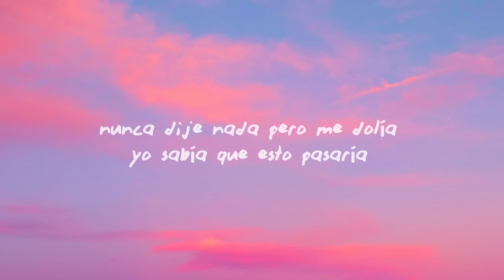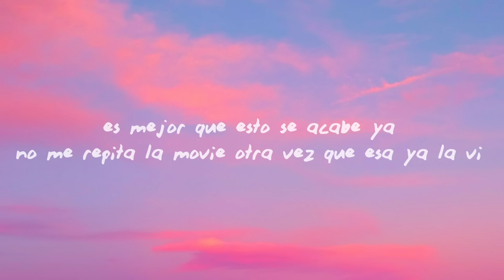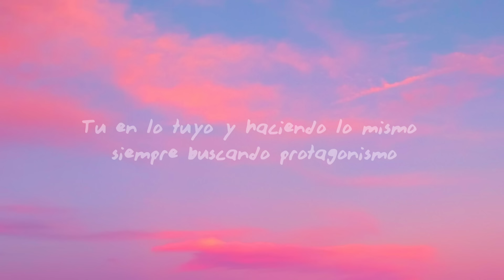Shakira, Ozuna - Monotonía (Letra/Lyrics)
Monotonía